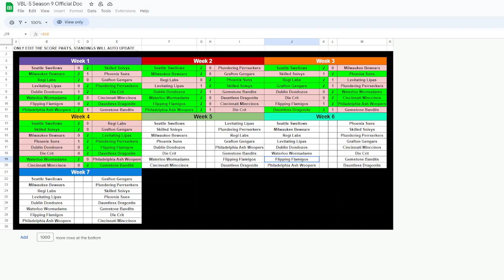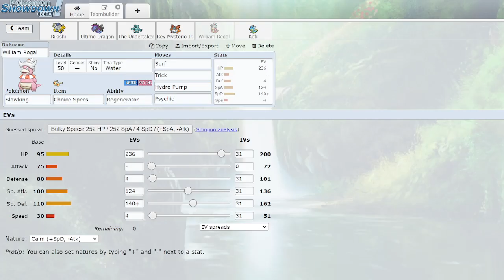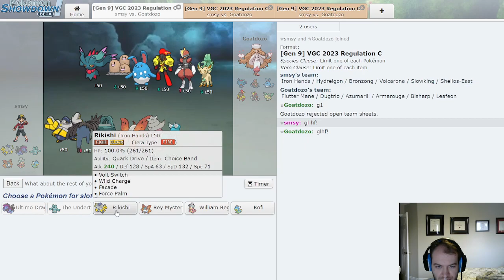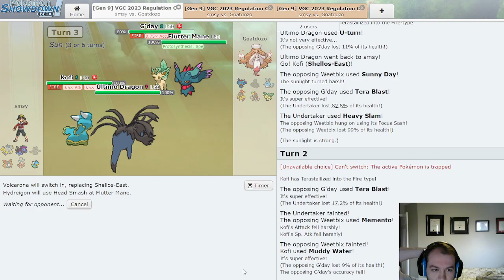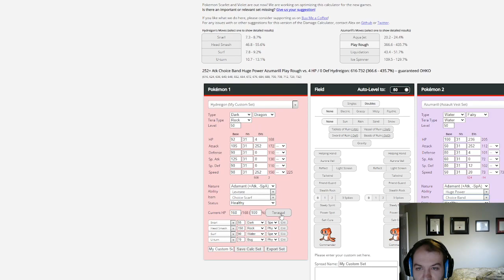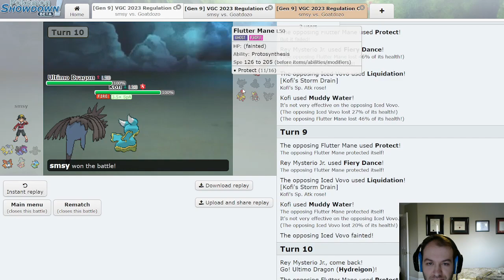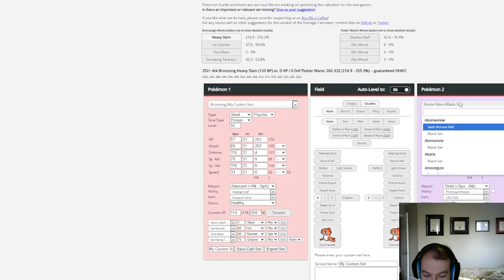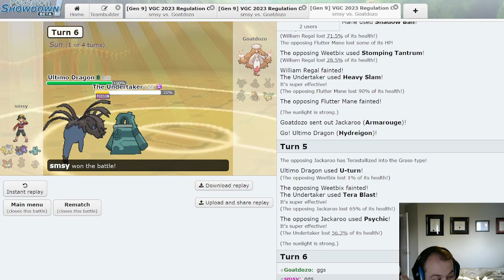VBL VGC Draft League S9 W5 vs LS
Qualified to playoffs, time for the wacky shit. Enter Shellos, the sweeper.